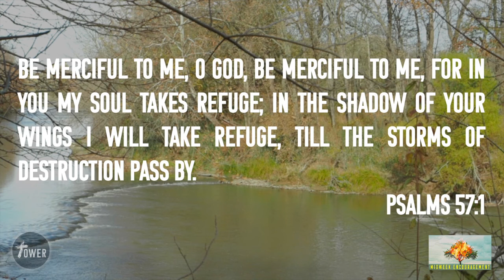Psalm 57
God is our protection ... He is faithful ...